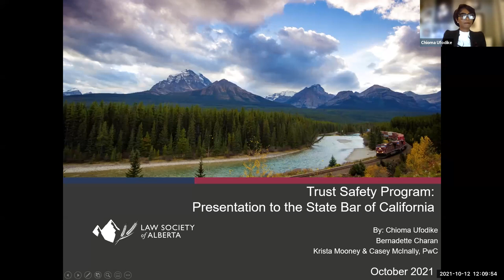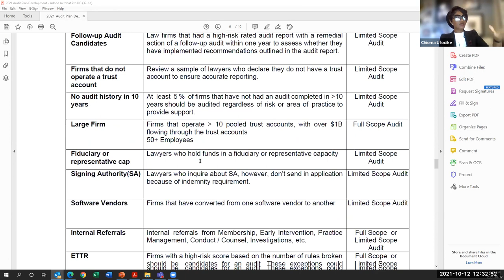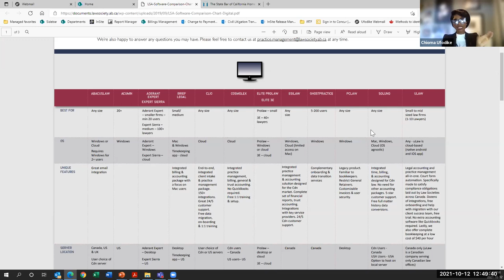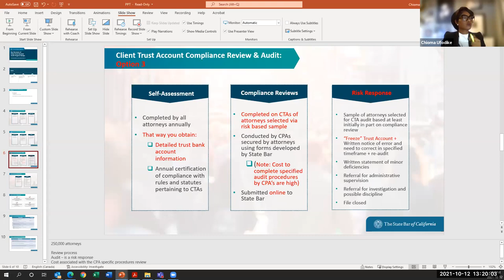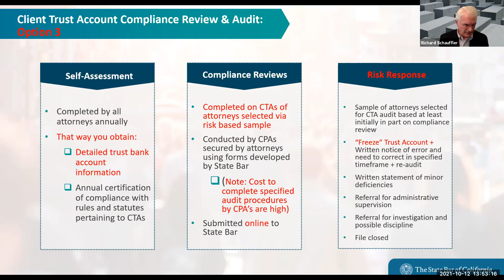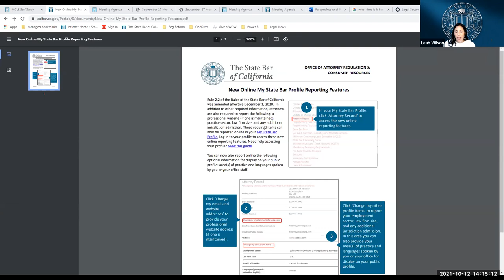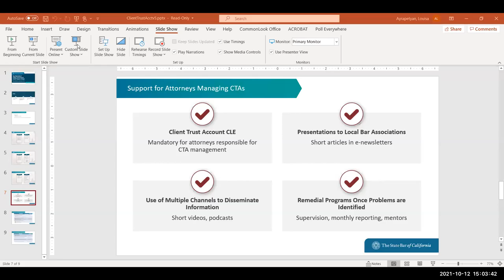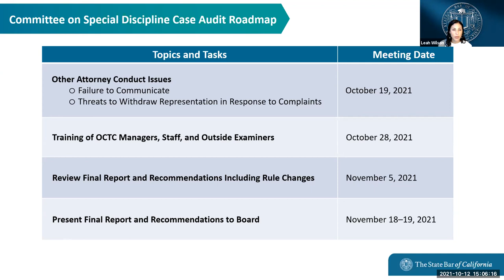Committee on Special Discipline Case Audit 10-12-21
COMMITTEE ON SPECIAL DISCIPLINE CASE AUDIT
Tuesday, October 12, 2021
12:00 p.m.—4:00 p.m.

Time Stamps
00:00:17 Roll Call
00:00:44 Call for Public Comment
00:02:05 Discussion Regarding Program Management Design: Client Trust Accounts
02:48:03 Closed Session
02:48:14 Return to Open Session